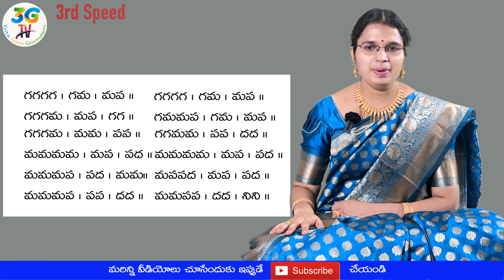Janta Swaram 10 ( Telugu Lyrics ) : Janta Swaralu : Jantai Varisai - 10 ( 3rd speed )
Janta Swaram 10
Raga: Mayamalava Gowla
Tala: Adi
Composer: Sri Purandara Dasaru